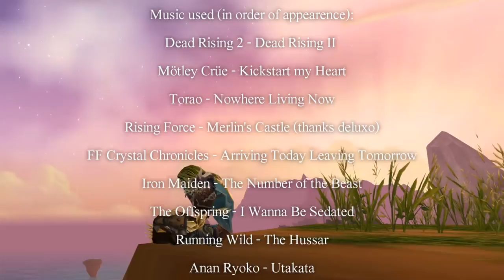Midvale 4 - "Electric Eternity" [HD]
Footage filmed in Season 17 [Wild] on US-Whirlwind.